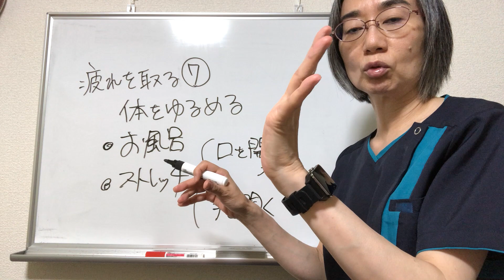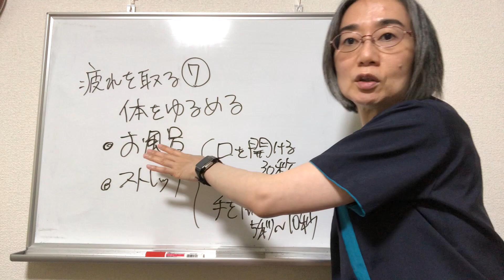寝ても疲れが取れないあなたへ 体をゆるめる♬【札幌 自律神経】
寝ても疲れが取れないあなたへお話しします！

札幌で自律神経系の症状でお悩みの方は
札幌で唯一の自律神経専門整体院~yosuga~へ

寝ても疲れが取れないについての動画はこちら
【健康】寝ても寝ても疲れが取れないのは何故か？ 原因は〇〇が９割
【寝ても疲れが取れない】眠い、だるい、やる気がでない！慢性的に感じる疲れの原因とは
寝ても眠い・眠れない・疲れが取れない・だるい。人間関係の我慢から来る不調と解決策
【驚愕】どれだけ寝ても疲れがとれない原因はこれ！９つの理由と対処法
それ副腎疲労です！あなたの疲れが全くとれないワケ。副腎疲労とは！？副腎疲労を改善させる方法とは？【栄養チャンネル信長】
脳疲労が無気力の原因｜まだ何もしていないのに疲れたと感じる原因と回復法
疲れた時しんどい時に見て！脳疲労や倦怠感を全回復する方法！やる気が出ない無気力改善！寝ても眠い人やぼーっとする人も【疲労困憊｜疲れが取れない】

寝ても疲れが取れない方へお話しします！